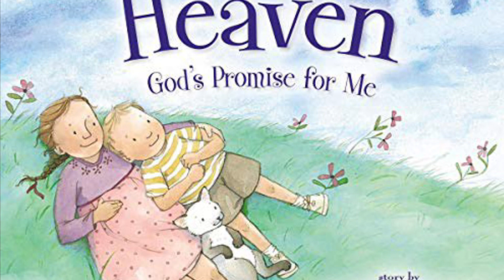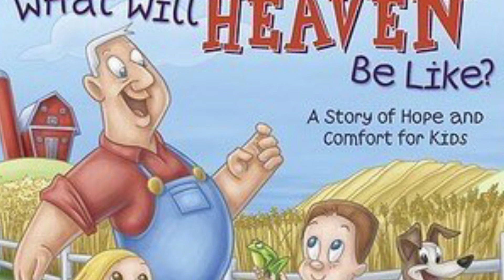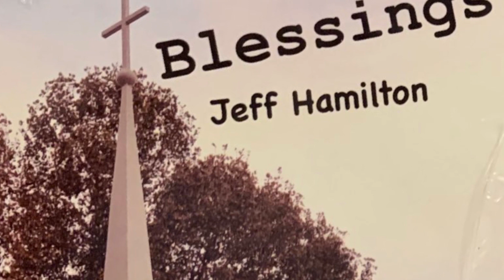Up Here in Heaven by Jeff Hamilton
This song, I wrote also of something my Mom & Dad has always told me for years. When I leave this world , don’t shed  a tear for me. When they wheel into the funeral home that’s not me, that’s just the shell of the person I use to be. That has always  stuck in my head. So I wrote a song about it.

I do own the rights to this song.
Written by jeffhamilton
Copyrighted 2022 jeffhamiltongospelmusic
From the album Blessings